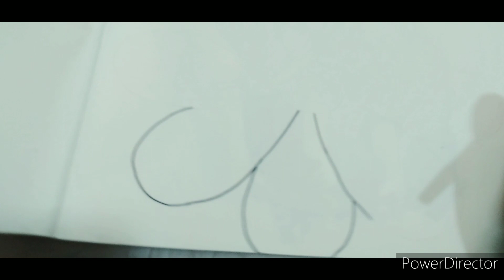flower drawing. easy painting, how to draw a pencil drawiing.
flower drawing

🤝🤝🤝🤝 Thanks